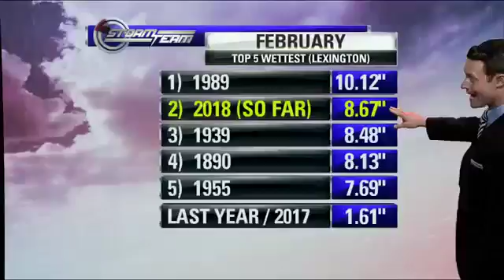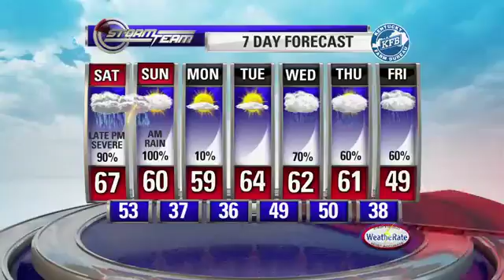11pm Weather 2.23.18 - ABC 36 News